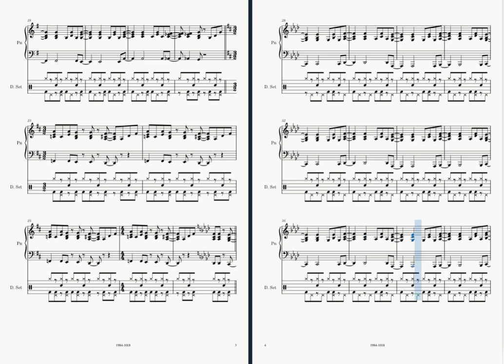Monzo, 1984-1018: 1984 Fusion, 12edo, musescore3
1984 was a very productive year for my composing. I've always loved this little ditty. Tuned in 12edo, score created in MuseScore 3.6.